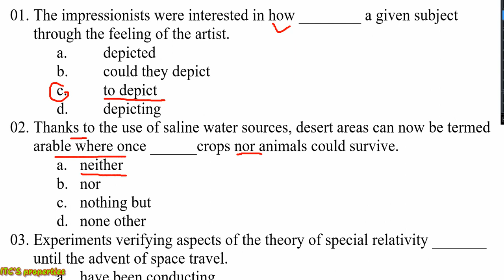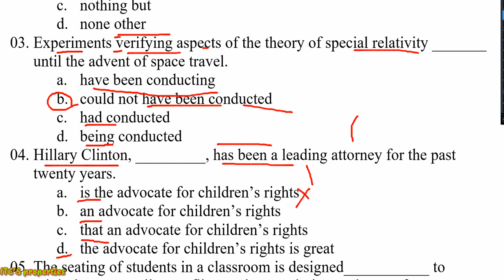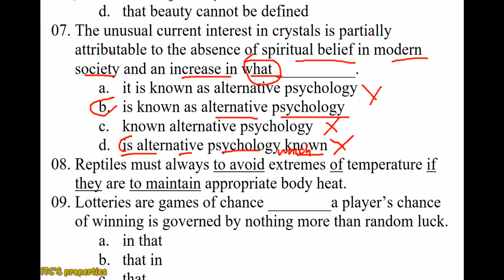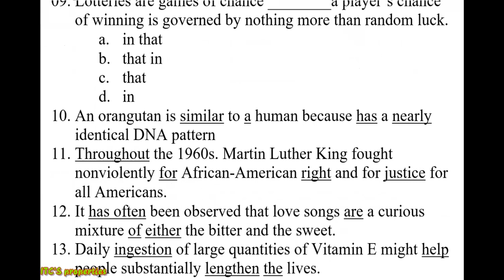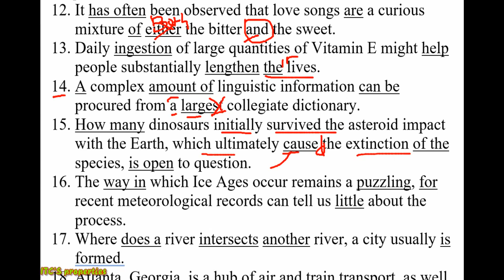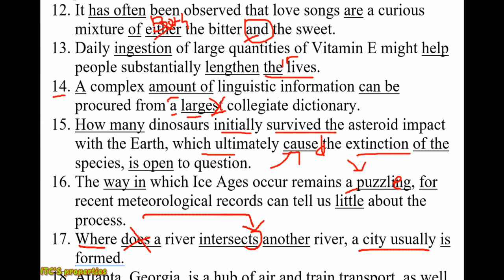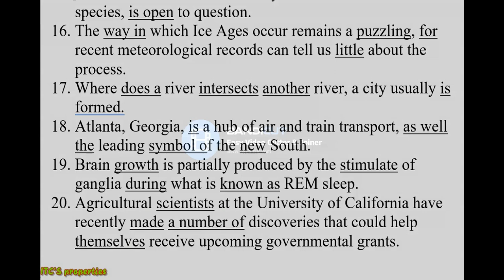PEMBAHASAN SOAL TOEFL STRUCTURE EXPRESSION AND ERROR IDENTIFICATION #01#